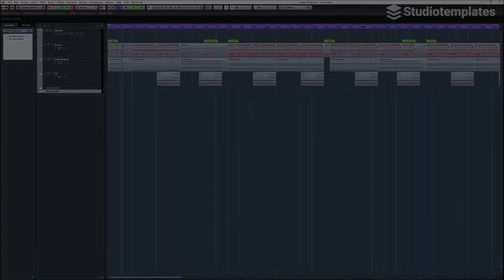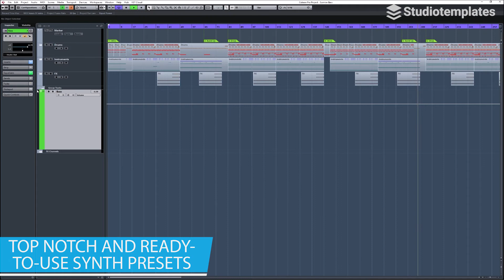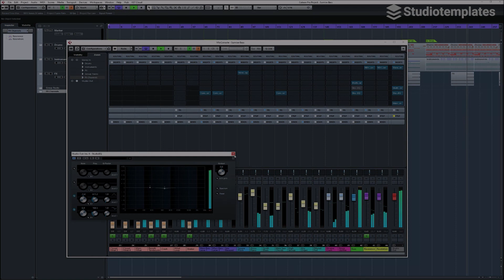Sunrise Bass (Cubase Dance-Template) by Studiotemplates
Description:
Get the latest insights of the Dance style with this Cubase template and increase your production skills! "Sunrise Bass" gives you a funky bass, atmospheric effects and a vivid rhythm section. In the style of Simon Field, Purple Disco Machine and Regard, this Cubase template will give you the inspiration for your next Dance track.